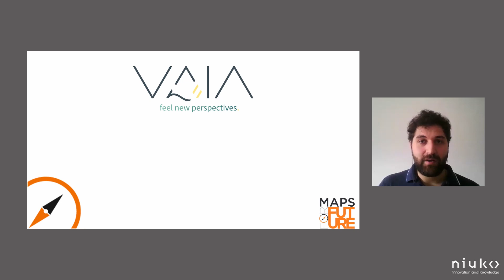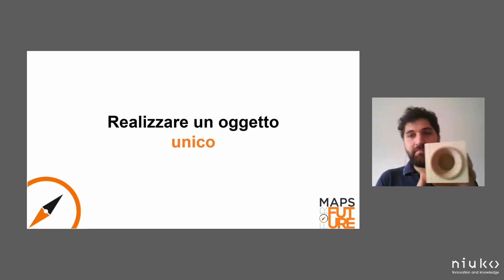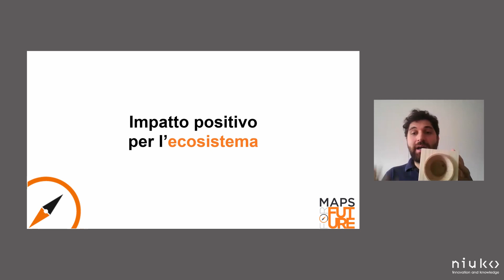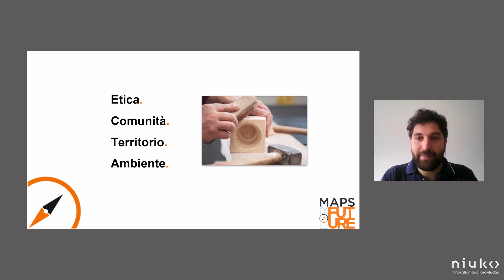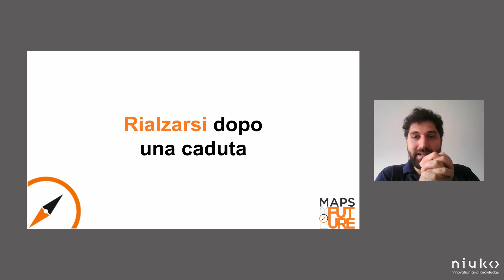Maps for Future - Giuseppe Addamo, Innovazione e resilienza